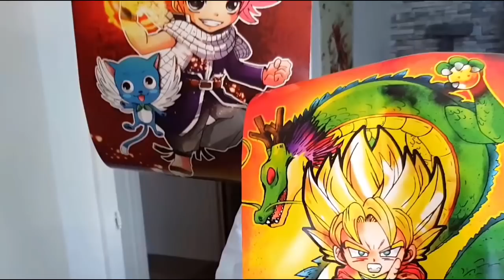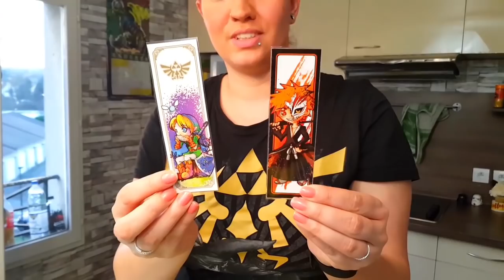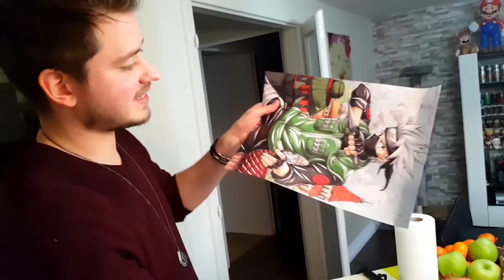ON SE RUINE AU PARIS MANGA SHOW 2018 !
Petit récit de notre journée au Paris Manga Show et de nos achats !
Heureusement le loyer a déjà été payé pour le mois tout va bien 🤣
Emy était enrhumée, d'où sa voix de canard 😁